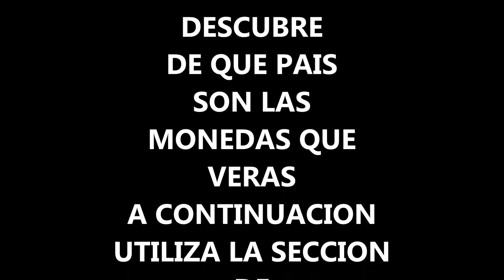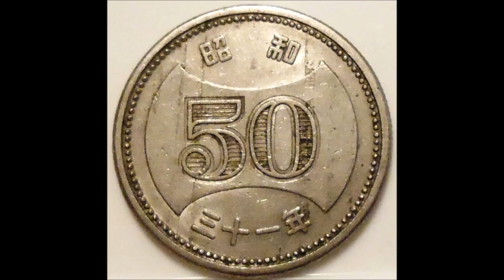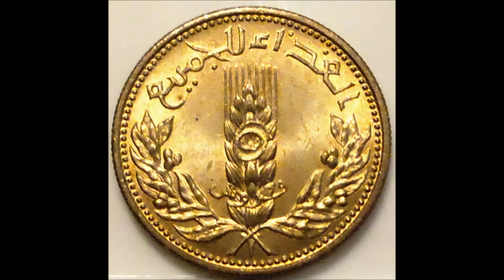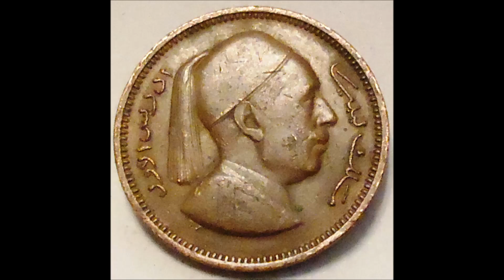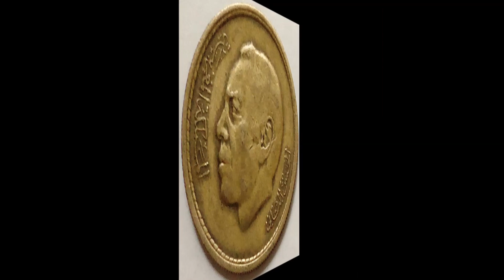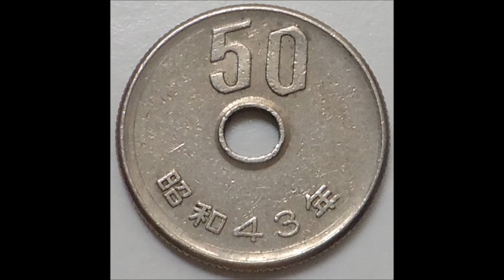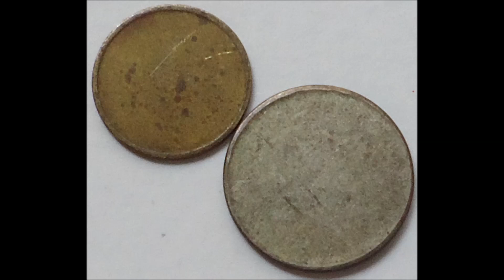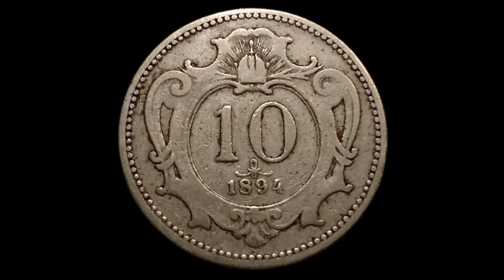CONOCES ESTAS MONEDAS?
UTILIZA LA SECCION DE COMENTARIOS PARTICIPA, GRACIAS!